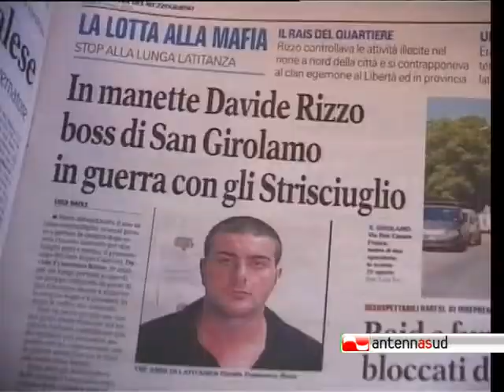TG 08.02.10 Bari, arrestato il latitante Rizzo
Viveva nascosto, dal 2007, nelle campagne del Barese, ma la polizia lo ha costretto alla resa finale: ieri sera il latitante Davide Francesco Rizzo, boss del quartiere San Girolamo di Bari, si è consegnato alle Forze dell'Ordine.